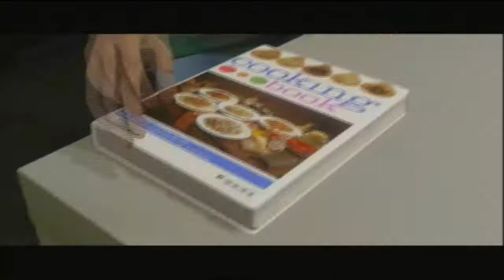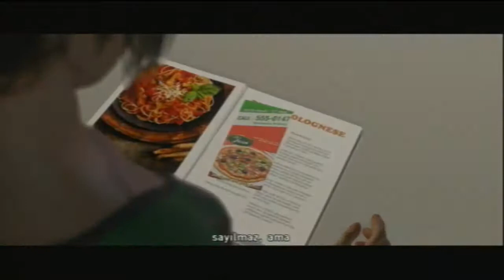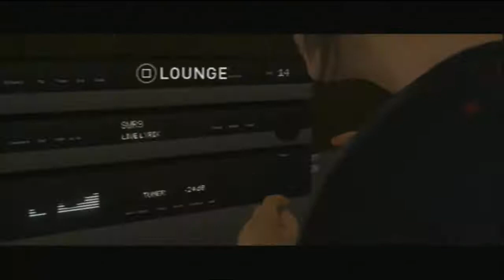Beyond Two Souls - Pideci Yokmu Lan #14